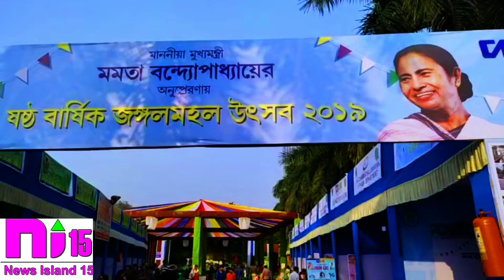JANGAL MAHAL UTSAB 2019 END | ORGANISED BY JANGAL MAHAL UDYUG | NEWS ISLAND 15 Nov 26, 2019